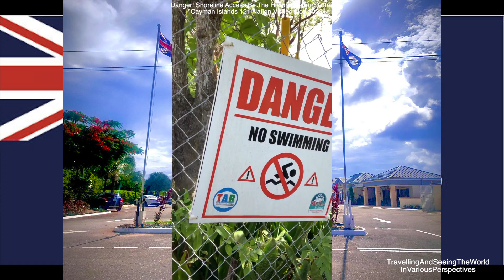Danger! Rocky Shoreline Access By Pedro St James, Grand Cayman 121 Nations Visited Nov 2022